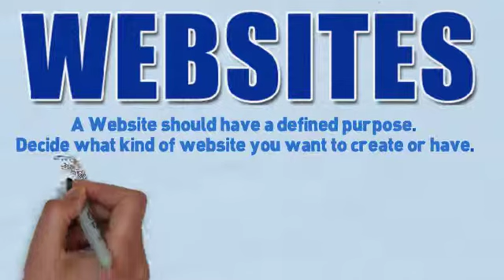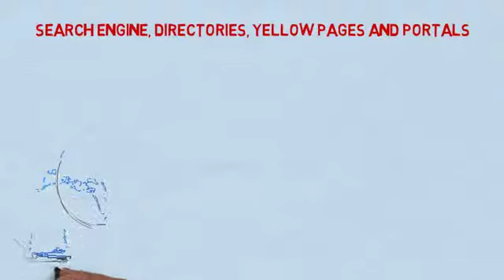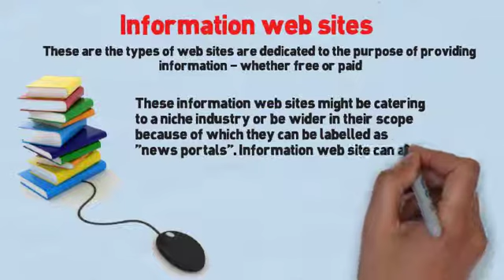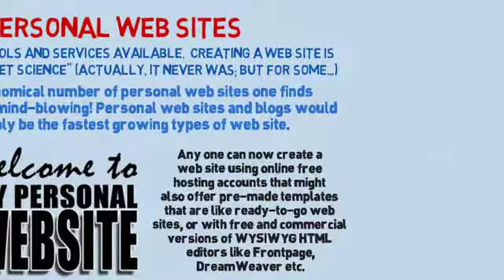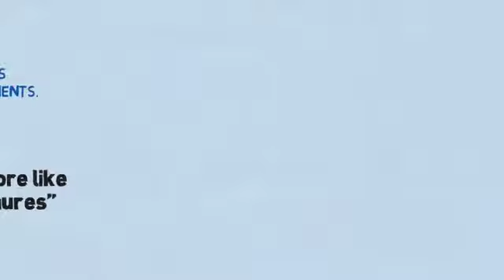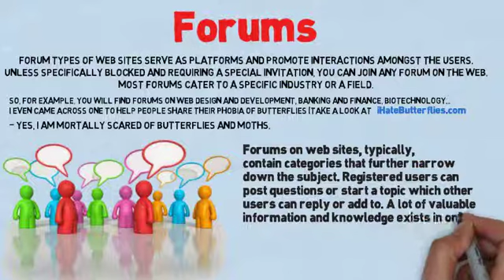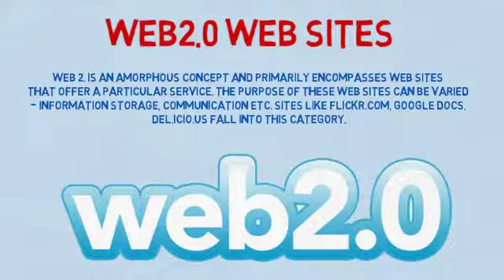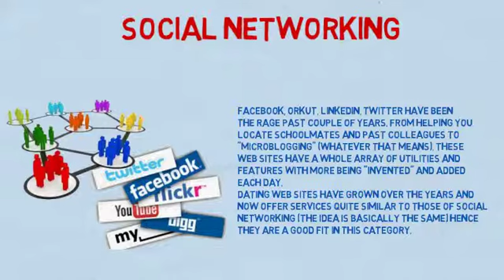About Websites!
A Website should have a defined purpose. Decide what kinda website you want to create or have.

Web sites, like other "worldly" things, can be classified into various categories. This list of the different types of web sites based on the content and features offered. However, content can be varied, and with this in mind, I have tried to make segregation as intuitive as possible. Please note that these categories of the web sites are not distinct and can overlap... sometimes to a large degree.

Search engine, directories, yellow pages and portals

These are some of the most popular types of web sites in the world. Some search engine companies, like Google or Gigablast, prefer to keep their homepage simple and stress on only one service, while Yahoo! and MSN have a more "portal" like look via which many services are pushed to the surfer like email, news etc.

The portal look provides a broader platform for the company to promote their different services but it also fragments the visitors.

Classified directories and yellow pages web sites list businesses (both online and offline) segregated into different categories or geographic locations. These may also include an internal search engine that helps users quickly locate information.

Information web sites

These are the types of web sites are dedicated to the purpose of providing information - whether free or paid. These information web sites might be catering to a niche industry or be wider in their scope because of which they can be labelled as "news portals". Information web site can also contain updated time tables, TV guides, reference material, sports data (like cricket scores), weather and stock data.

Personal web sites
With tons of tools and services available, creating a web site is no longer "rocket science" (actually, it never was; but for some...). The astronomical number of personal web sites one finds on the web is mind-blowing! Personal web sites and blogs would probably be the fastest growing types of web site.
Personal web sites can contain any kind of information and are usually administered by a single individual who can choose whatever to put online.
Any one can now create a web site using online free hosting accounts that might also offer pre-made templates that are like ready-to-go web sites, or with free and commercial versions of WYSIWYG HTML editors like Frontpage, DreamWeaver etc.

Blogs and online diaries

Blogs are like online diaries (the irony is, though you keep your hardcopy diary under lock-and-key, you want more and more visitors to read the online one). Blogs can be created by anyone using free services like Blogger.com (Google) or Windows Live Spaces (Microsoft). You can also install blog software, like the free WordPress on your pre-existing web site and start putting your thoughts online in a matter of minutes!

Because blogs are so easy to create, manage and even earn from (there are a lot of profitable blogs online, if you didn't know), the web has increased manifold. And it's all thanks to the many free blog services and a strong enthusiasm by the ever growing blogging community who keep maintaining and updating their web space regularly.